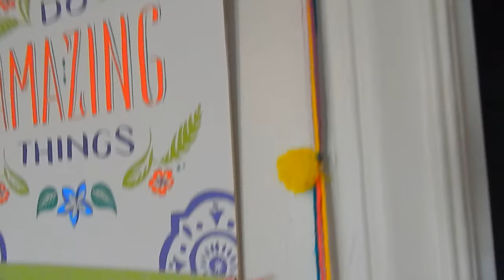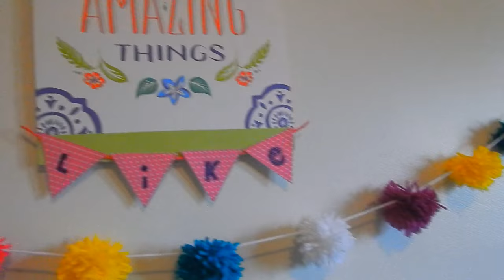♥ DIY DECORA TU CUARTO, BANNER DE POMPONES SUPER FACIL Y BONITO /Belita ♥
Chicos aprendan a hacer este banner y decora tu cuarto, quieres saber como decorar tu cuarto de una forma facil bonita y barata, solo dale click a este video.